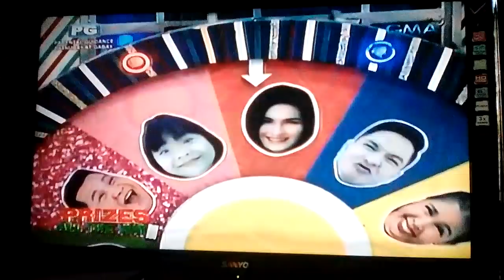Prizes All The Way 11/10/18